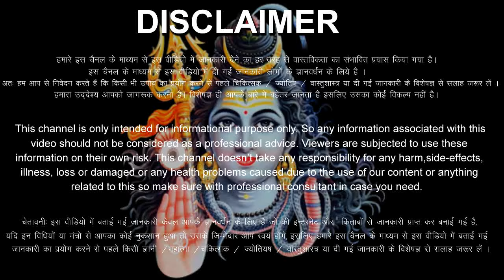धनु राशिफल 23 मई 2024 गुरुवार | Dhanu Rashi 23 May 2024 | Aaj Ka Dhanu Rashifal